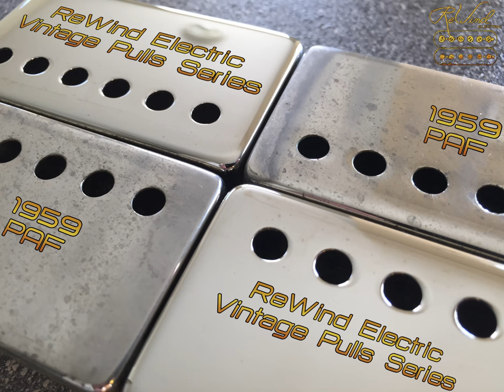1959 PAF Covers & ReWind Electric Vintage Pulls Series Replica PAF Covers Compared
A side by side comparison of real vintage 1959 PAF covers next to ReWind Electric Vintage Pulls Series replica PAF covers.

Vintage Pulls Series covers are custom American-made covers which are made to extremely exact specifications of material, size, shape, thickness, and are hand ground and hand polishes for a perfect genuine PAF shape, complete with unique dimples around the pole screw holes and a fantastic classic front face shape and edges.